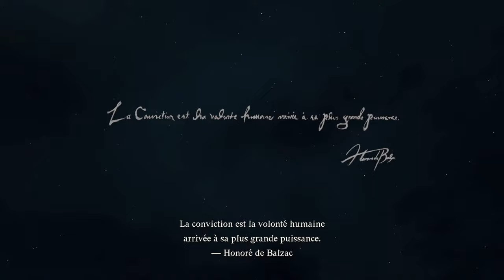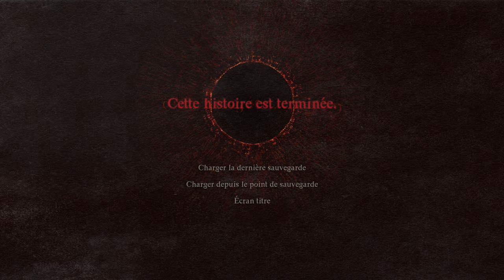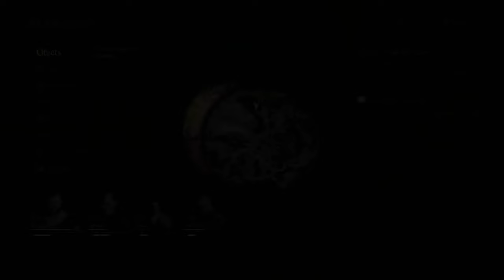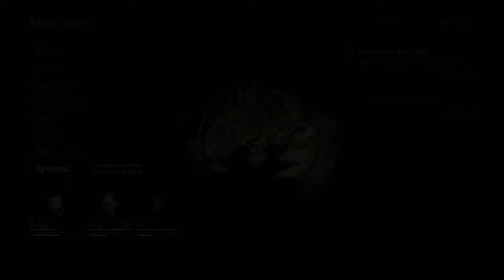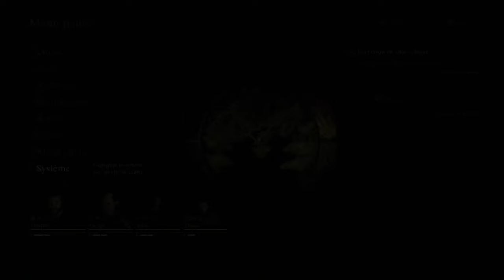Dragon's Dogma 2 - LET'S PLAY FR #1